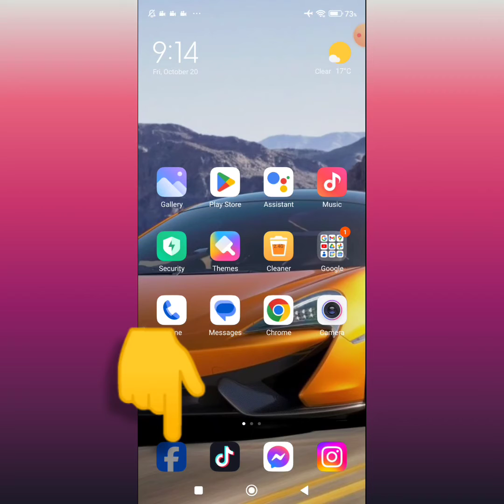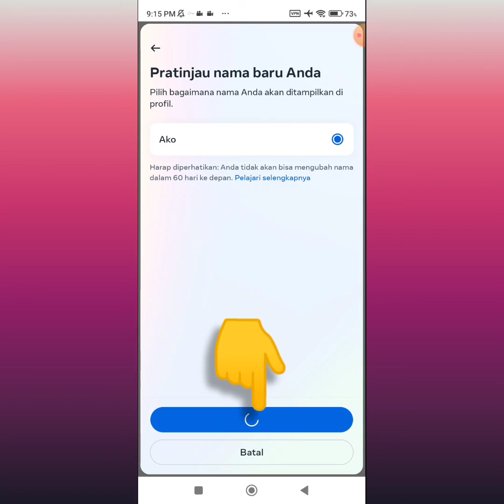facebook სახელის დაწერა მარტო